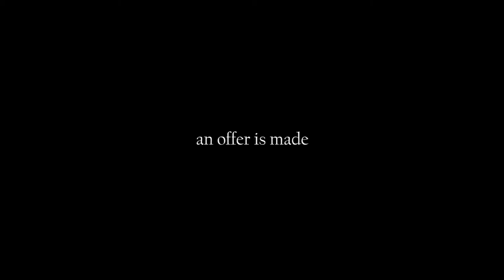Faustus Trailer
Ambition bubbles in Dr John Faustus - the greatest mind of a generation. And when an offer is made with potential to satisfy, he makes a deal. With the Devil.

Now a company assembles to pass judgement.

With innovative music and steampunk panache, Six Lips Theatre takes you beneath a bleak skyline to the bowels of the Industrial Revolution.

Even the best and wisest amongst us do things we later regret.

Part of the Edinburgh Fringe Festival 2013
12 - 25 August, 17:00, Sweet Grassmarket (Venue 18) 1hr.

Previewing at Upstage Centre (41 Monkgate) York, 5 August, 20:00. Tickets £8/£6